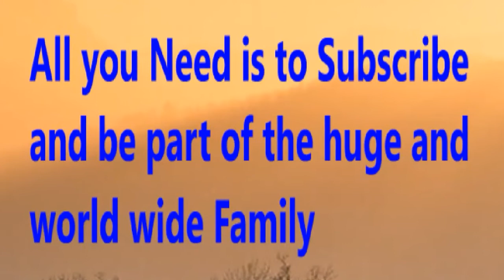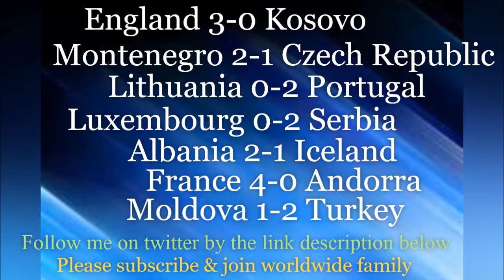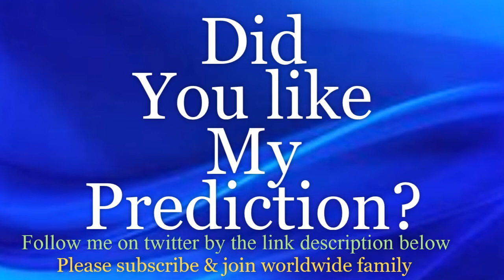MATCHDAY 6 - EURO 2020 QUALIFYING - Predictions | England vs Kosovo - Prediction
World wide Football prediction and transfer news